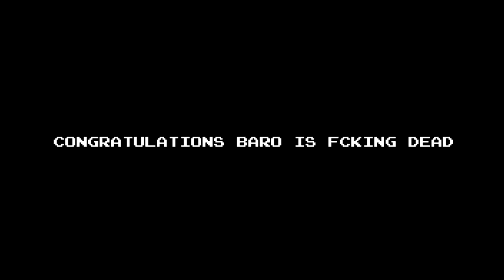Warframe: The Health Prime Access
i think he needs more HP

Home World Run OST - Waterworks Theme